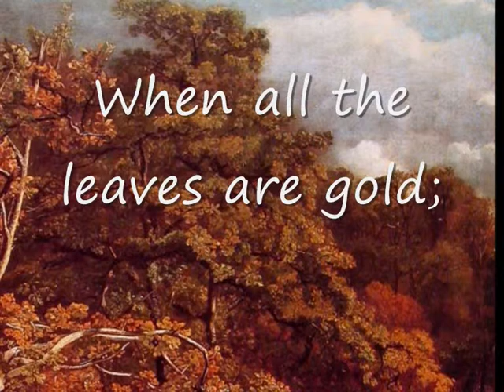Watching Art 104. "Gold leaves" by Chesterton.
The poem is "Gold leaves" by G. K Chesterton.
The song is "Aufgang zun Turm" Anonymous. 15th Century.
The paintings are "Wooded landscape" and "View of Salisbury" by John Constable.